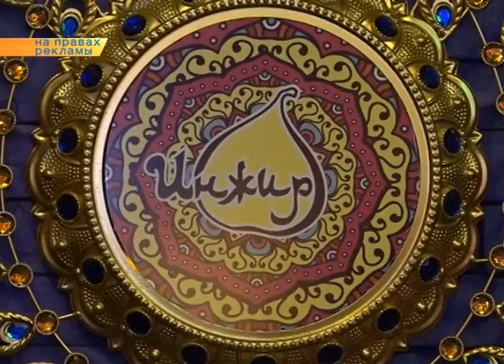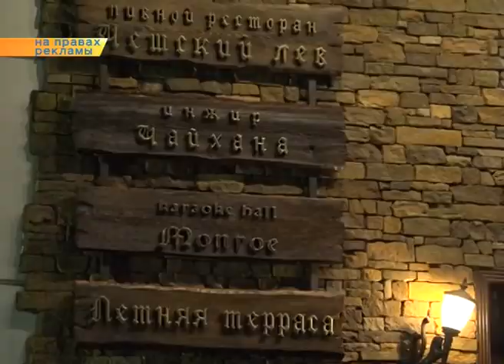Чайхана «Инжир» — маленький островок Азии в Старом Осколе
Первую в Старом Осколе чайхану открыла сеть рестораций «Айсберг». Традиционная кухня Азии, атмосфера этнического ресторана и, конечно же, восточное гостеприимство — всё это в чайхане «Инжир». Она расположились на втором этаже «Чешского льва».